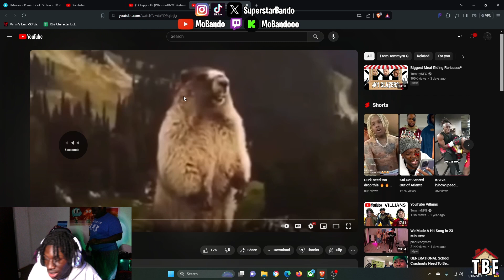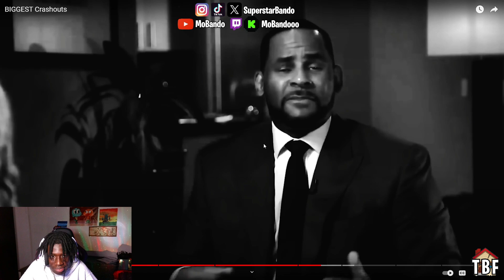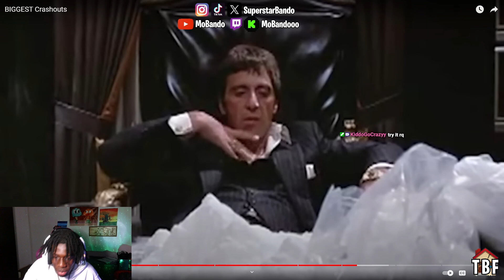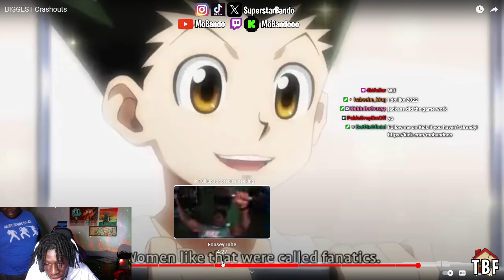some of these people aren't worthy of being on this list.. | Crashouts.